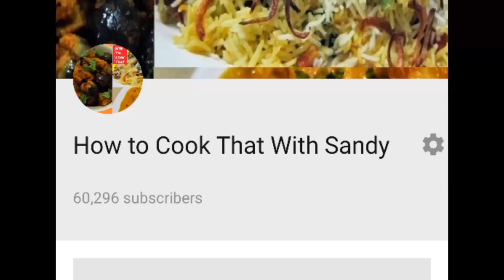आपको सब्जियों से प्रेम हो जाएगा जब खाएंगे ये मिक्स वेज सब्जी - Mix Vegetable Recipe | Aviyal Recipe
आपको सब्जियों से प्रेम हो जाएगा जब खाएंगे ये मिक्स वेज सब्जी - Mix Vegetable Recipe | Aviyal Recipe.  Originating in south India, aviyal aka avial is a part of a feast, sadya in Kerala and Tamilnadu, without which no feast of function is complete. Avial is a creamy vegetarian curry that is made with many seasonal vegetables. It is a mix veg recipe, cooked all the vegetables together with masala paste made of coconut, cumin, green chilli, mustard, turmeric powder and to get a tangy taste add tamarind paste or curd / yogurt in the final step of the process. Mostly aviyal is made in coconut oil, most used oil in South India and can be made using vegetable oils. As it’s a part of a feast you will find other recipe along with avial like, boiled rice, sambar, pickles, kheer and other side dishes made of vegetables. In south Indian meal the main item for a feast is Avial aka aviyal and sambar recipe and the feast is served on a banana leaf. here is a step by step method to make a lip smacking aviyal. the preparation of aviyal is very simple compaired to the normal mix veg sabzi we make in North side. Aviyal is a delicious curry made of different vegetables of your choice and cooked together. the main ingredients in avial is cucumber, carrot, potato, yam/ banana, drumsticks, beans other optional tubes like arbi, coconut and a mix of authentic south Indian spices. You can always go for your own choice of veggies. Coconut is the one which should not be missed if you want to get the authentic taste of aviyal.

Besides known by many places to visit Kerala has various lip smacking recipes to offer. Avial is one of the tastiest vegetable dish, yet it is very simple to make without much preparation. It is believed that it is pandava prince bheem who invented this lip-smacking recipe during their exile. So it’s a must try recipe for all foodies out there.

Servings - 4

Ingredients used

Carrot        - 3

Onion        - 1 ½

Potato        - 1

Tomato    - 1

Beans        - 200 gm

Drumstick    - 1

Yellow Cucumber- 200 gm

Snake Gourd    - 100 gm

Arbi        - 100 gm

Yam/Suran    - 200 gm (Use raw banana if not available)

To Make the coarse paste